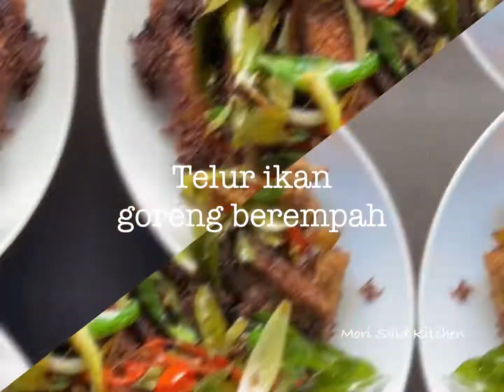Telur ikan goreng berempah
Hai korang.

Masak untuk lunch tadi telur ikan kita buat ala goreng berempah... simple jer... ni pon dh sedap rasanya.

Bahan kisar yang mori guna kan dari ig/fb @kitchensaverhq ... menyenangkan kerja memasak kita di dapur.  Balik kerja tak sempat nak menyediakan bahan utk memasak.. jom try bahan kisar ni. Siap sedia berkhidmat utk kita ☺️

Bahan2 kisar yang mori gunakan
Bawang putih
Halia
Lengkuas
Serai
Kunyit
Semuanya mori agak2 je letak tp mori lebihkan serai.

Bahan lain
Garam
Seasoning mori guna  cukup rasa maggi
Sedikit tepung jagung.

Bahan tumis
2 biji cili merah dan hijau di hiris
1/2 biji bawang holand di hiris
2 tangkai daun kari

Selepas gaul bahan kisar , tpg jagung dan garam bersama telur ikan, mori buangkan air terhasil dari mengaul bahan tadi. Ni utk mengurang letupan2 semasa menggoreng.